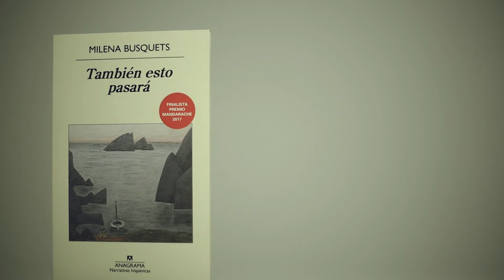Milena Busquets con "También esto pasará" en el Premio Mandarache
Encuentro de la escritora Milena Busquets con 600 estudiantes de secundaria por su participación como finalista del Premio Mandarache 2017.

Lugar: Paraninfo de la UPCT